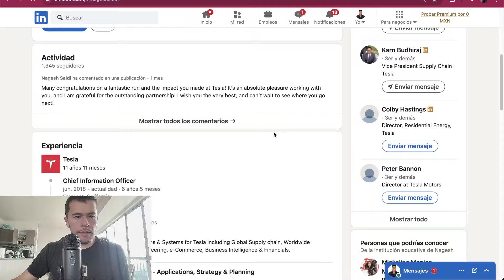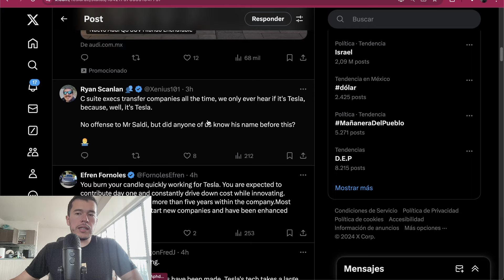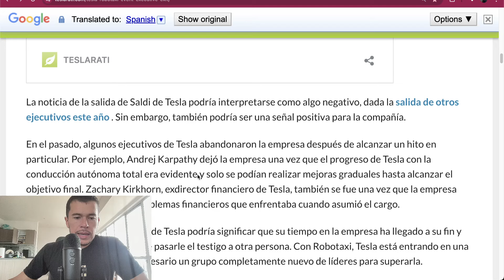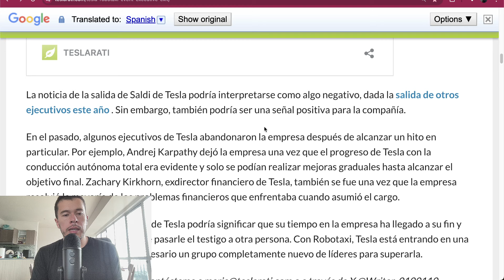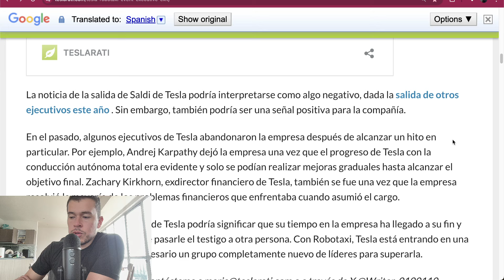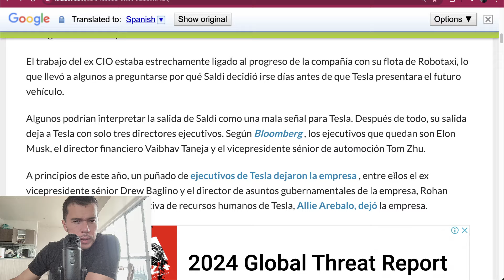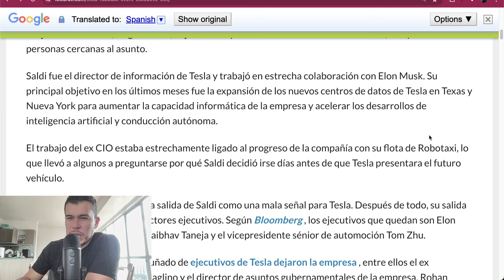El FSD de Tesla ha Llegado ?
Hablaremos de las posibles señales de que Tesla se acerca cada día más y más a un posible FSD completo.

Saludos
Daniel Zambrano